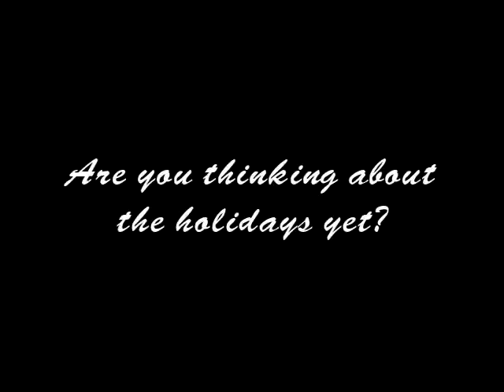Angel Network 2013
Angel Network is a wonderful way to share the spirit of the holidays and help the children of Alexander Youth Network!